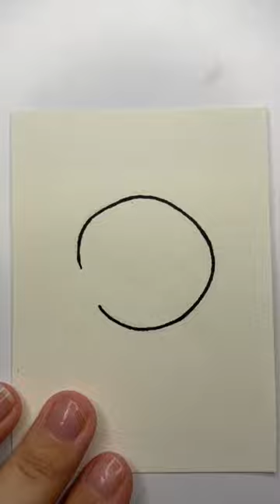How to Draw Ladybug | Step by Step | Cute Drawing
In this video we will learn how to draw a Ladybug. You can find more step-by-step tutorials on my channel. Learning to draw together.